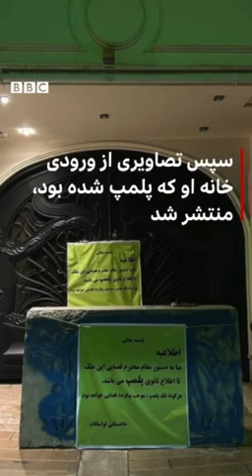امروز سحرگاه ۵ مهر، ویدیوهایی منتشر شد از برداشتن پلمپ در خانه علی کریمی. ‌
پیشتر،  حمید رسایی، سیاستمدار اصول‌گرا خواهان توقیف اموال علی کریمی ستاره پیشین فوتبال ایران شده بود. ‌
آقای کریمی از اعتراضات سراسری ایران حمایت می‌کند که موجب خشم مقامات ایران و طرفداران حکومت شده است.